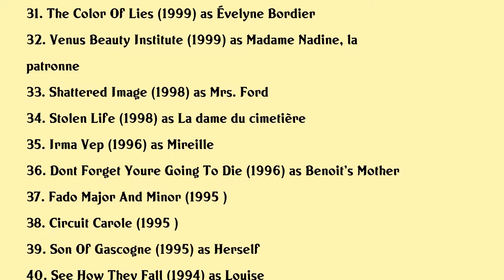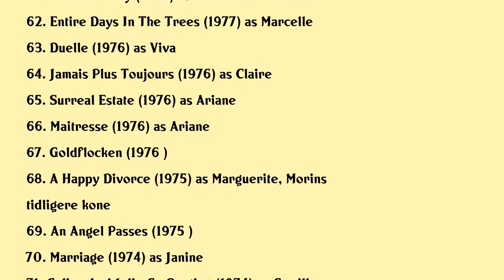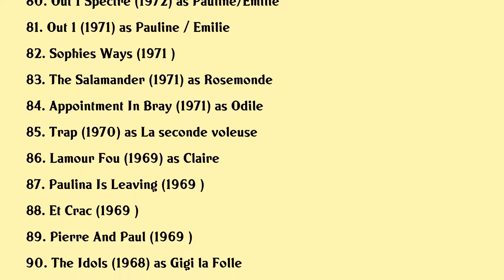Bulle Ogier Movies list Bulle Ogier| Filmography of Bulle Ogier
Bulle Ogier Full Movies List Filmography of Bulle Ogier

Latest movies of Bulle Ogier are:

1. Lax
2. Wonders In The Suburbs
3. Les Murs Du Souvenir
4. False Confessions
5. The Venerable W
6. The Mysteries Of Paris Jacques Rivettes Out 1 Revisited
7. Encore Heureux
8. Bernadette Lafont And God Created The Free Woman
9. Bulle Ogier Sur Radio Ark En Ciel
10. Boomerang
11. Les Deferlantes
12. Once Upon A Time The Discreet Charm Of The Bourgeoisie
13. In Memoriam Daniel Schmid Werner Schroeter
14. Wandering Streams
15. La Deuxieme Femme
16. Another Man
17. Off And Running
18. This Night
19. Souvenirs Souvenirs
20. The Duchess Of Langeais

Complete list of movies acted by Bulle Ogier are in this video.

Please Comment down your favorite movie of Bulle Ogier